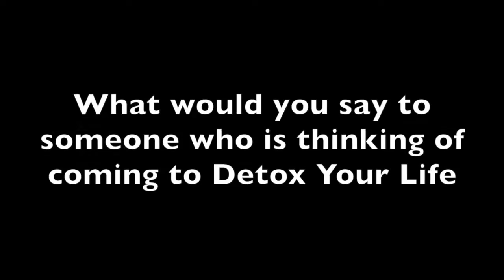Can These People Who Live The Dream Teach You Something?